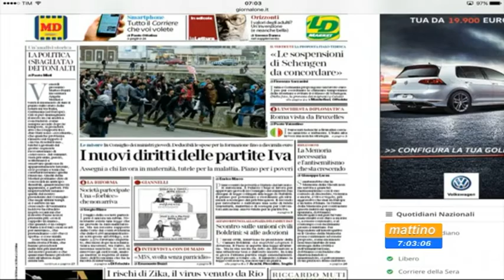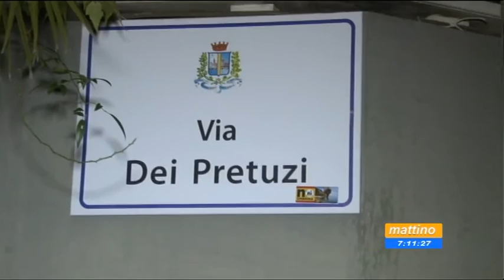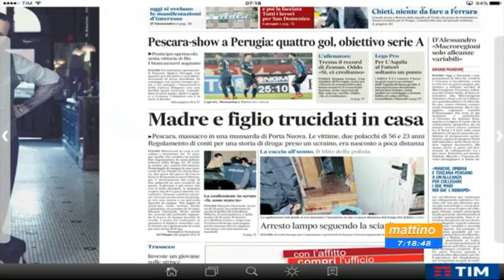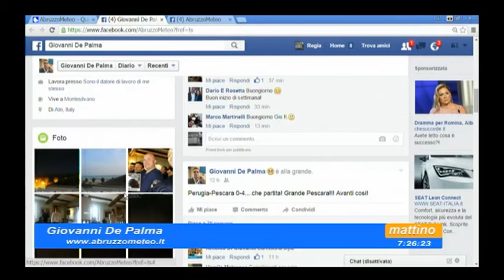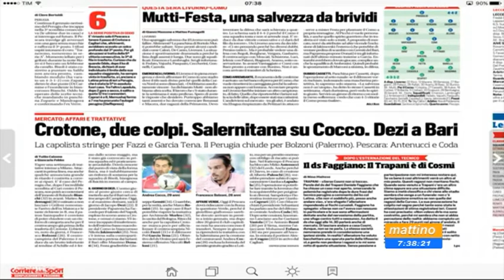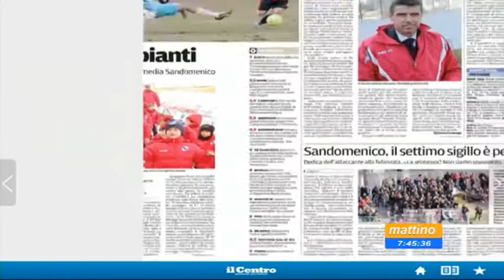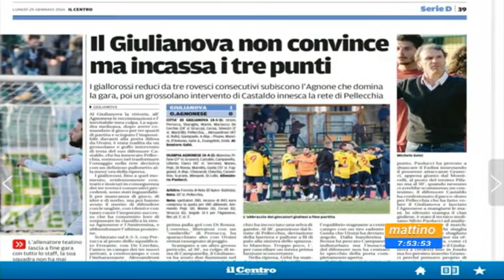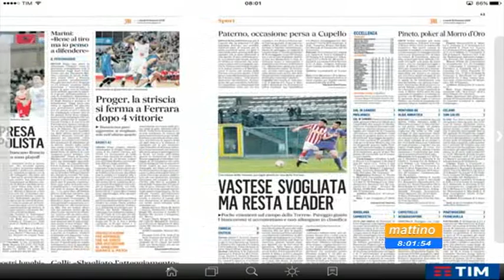Mattino 6 - Rassegna stampa - 25 gennaio 2016